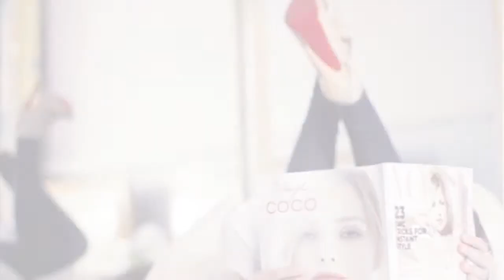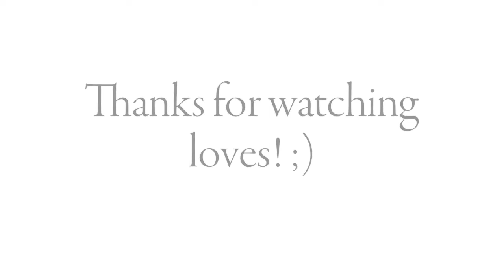Skin Care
I am finally at liberty to talk to all of you about the skin care I have been using for the past several months! I wanted to give an honest and thorough review so I made sure to use it for a good long while. The best news? It's completely toxin FREE! That's ma fav part about it ;D.